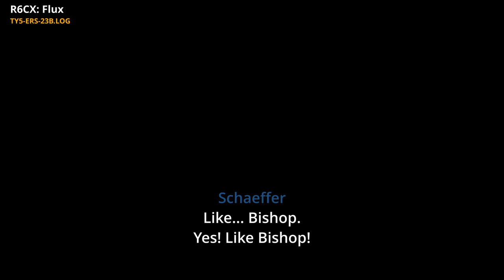GTFO Lore | Schaeffer 'Revolution' Log #1 | TY5-ERS-23B.LOG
R6CX: Flux
TY5-ERS-23B.LOG

Flagged personnel:
* John Schaeffer (C067) - Garganta Worker at the Engineering Department.
* Frank Bishop (GO-1395) - Genesis Gen in Legion
* Klas Henriksson - KSO
* Abeo Dauda (T-3701) - Scientist/Doctor, recruited for Project Insight
* Isaiah Woods (F-2056) - War prisoner, taken by KDS into Legion (Sigma Gen)
* Aiden Hackett (O-4711) - Soldier for KDS, volunteered for Legion
* ??? Maddox - KSO